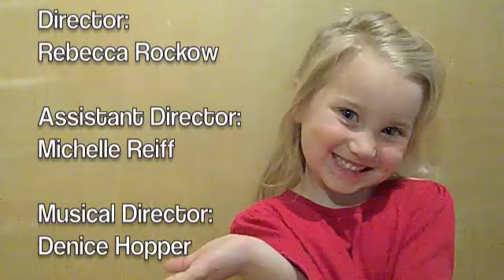Come See TACT's Broadway Now!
TACT Presents "Broadway Now"!
February 10th-12th & 17th-19th.
Starring Wilmington's Finest Young Talent!